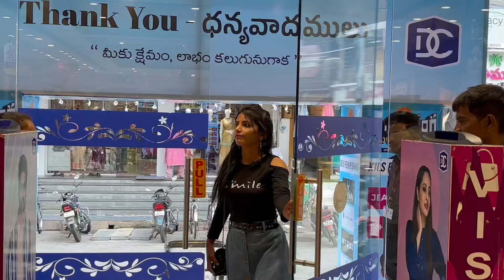Dress circle లో కిలో సేల్ మళ్ళీ start అయిందొచ్ | shopping mall | kurnool